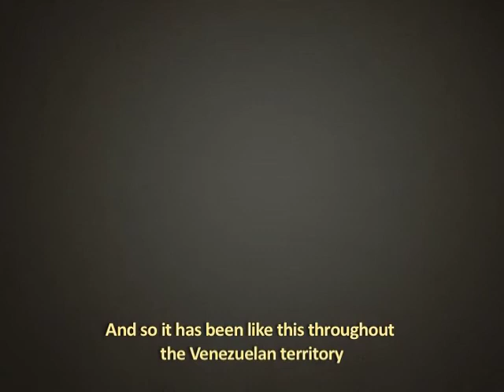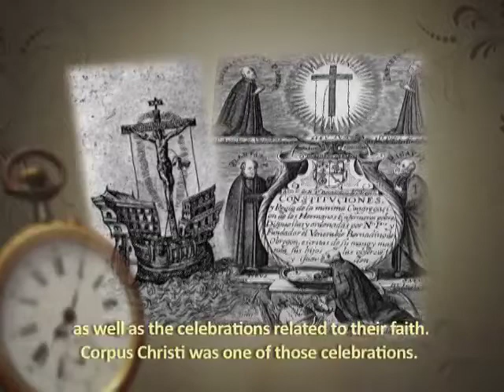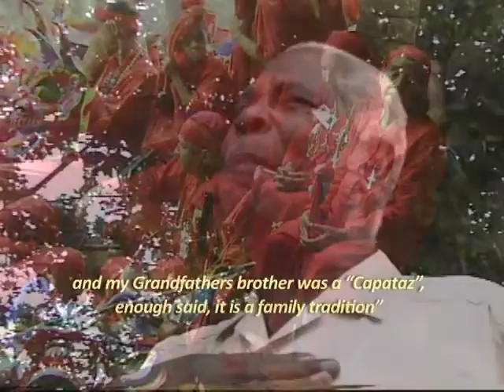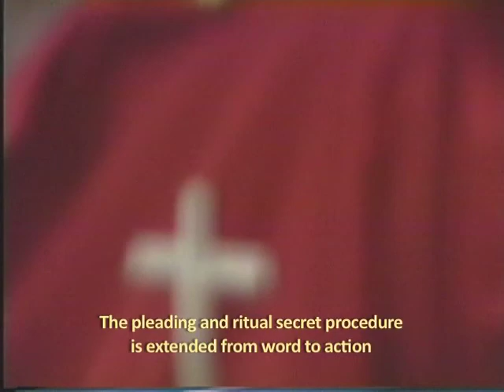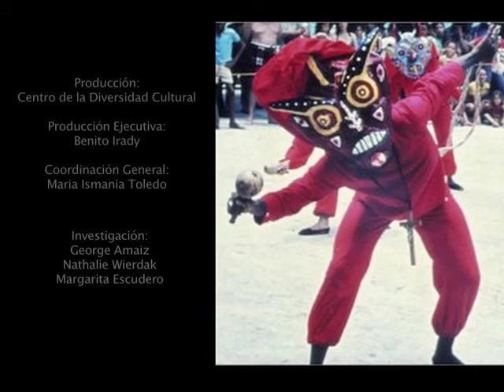Diablos Danzantes de Corpus Christi de Venezuela